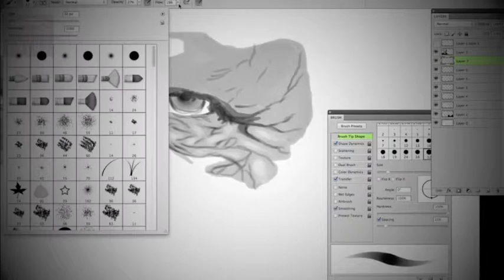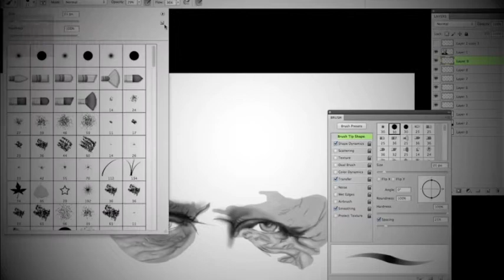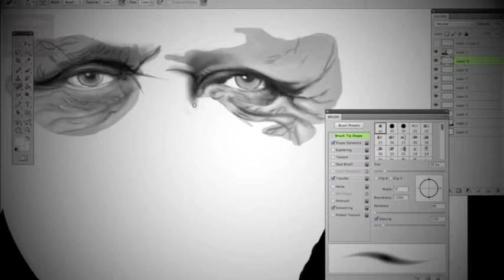Anthony Hopkins Time Lapse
All and every time lapse shown will appear right here on our channel.

to view more awesome creations.

Song Artist: Arcade Fire
Album: Neon Bible
Photograph by: Andy Gotts